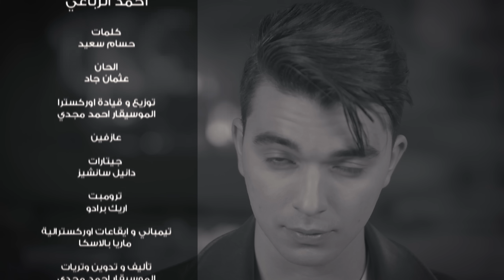Ahmed Rebai - Waad (EXCLUSIVE Music Video) | ( أحمد الرباعي - وعد - ( فيديو كليب حصري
Lyrics: Hossam Said
Melody: Osman Gad
Musical Composition & Arrangments: Ahmad Magdy
Director : Saif EL Saher

أنساك بإيه وإزاي وليه أنساك
‎شيل يا حبيبي الفكره من جواك
‎يشغلني عنك بس إيه .. وأعملها ليه
‎تكمل حياتي إزاي .. وانا مش معاك

‎خليك معايا ف كل لحظه ياريت
‎أنا هتقسم نصين لو انت مشيت
‎طمني أكتر برضو بيك .. قربني ليك
‎مش عايز أحس ف يوم .. إني إتنسيت
‎ووعد معاك هعيش .. حياتي
‎أنا غيرك مافيش .. حياتي
‎بحبك والأكيد .. مش هتكون يوم وحيد
‎تملي أنا .. هكون وياك

‎كمان قرب  كمان .. ده قبلك قلبي تاه
‎حسسني بالأمان .. حببني في الحياة
‎أنا إتعلقت بيك .. وبقت روحي ف ايديك
‎و قلبي انا حياته معاك
‎وانت ف حياتي أحتاج حبيبي لإيه
‎وياك لقيت كل اللي نفسي أنا فيه
‎فعلاً حياتي بقت معاك .. أجمل كتير
‎عايش ف حلم جميل .. وهصحى ليه ؟!

‎أنا بين ايديك يا حبيبي بنسى الخوف
‎مابقيتش غيرك ف الحياه دي بشوف
‎إوعدني مهما هيحصل إيه .. أفضل معاك
‎ولا بنا تبعد يوم .. حبيبي ظروف

‎ماتحسسنيش ف يوم .. إني إتنسيت